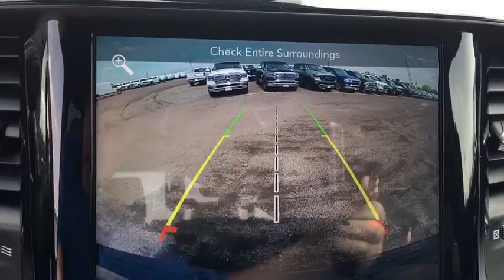2019 RAM 1500 Denver, Littleton, Aurora, Parker, Colorado Springs, CO R3749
Delmonico Red Pearlcoat  2019 RAM 1500 available in Denver Colorado at Brandon Dodge. Servicing the Littleton, Aurora, Parker, Colorado Springs, CO area.

Brandon Dodge
5600 S Broadway

Sport Appearance Package, Laramie Level 1 Equipment Group, Engine: 5.7L V8 HEMI MDS VVT, Wheels: 20' x 9' Premium Paint/Polished, Radio: Uconnect 4C Nav w/8.4' Display, Anti-Spin Differential Rear Axle, Single Disc Remote CD Player, Trailer Brake Control, Deployable Bed Step, Front & Rear Rubber Floor Mats, Rear Underseat Compartment Storage, (0 P) Delmonico Red Pearlcoat, 3.92 Rear Axle Ratio, 4 Doors, 4-wheel ABS brakes, 5.7 liter V8 engine, 8-way power adjustable drivers seat, AC power outlet - 2, Adjustable pedals - Power, Air conditioning with dual zone climate control, Audio controls on steering wheel, Automatic Transmission, Bluetooth, Clock - In-radio display, Compass, Driver memory seats, Engine hour meter, External temperature display, Four-wheel drive, Front fog/driving lights, Head airbags - Curtain 1st and 2nd row, Heated drivers seat, Heated passenger seat, Heated steering wheel, Leather seats, Memory settings for 2 drivers, Multi-function remote - Remote engine start, Overhead console - Mini, Passenger Airbag, Pickup Bed Type - Regular, Power windows with 2 one-touch, Remote power door locks, Stability control - With Anti-Roll, Tachometer, Tilt and telescopic steering wheel, Traction control - ABS and driveline, Trailer hitch, Transmission controls on steering wheel - Gear shift controls, Transmission hill holder, Trip computer, Universal remote transmitter